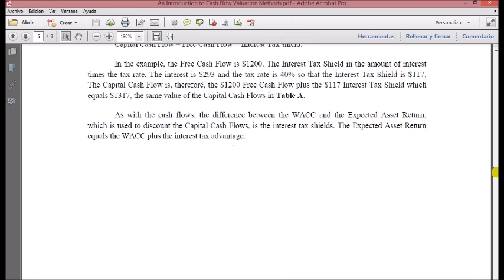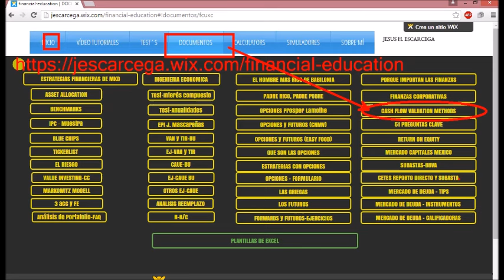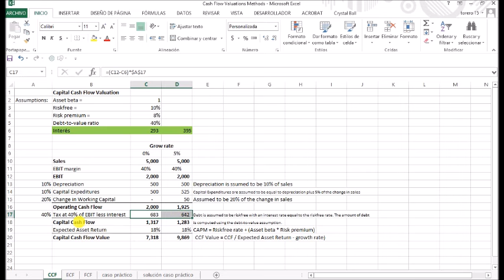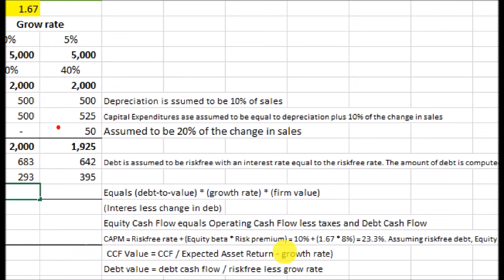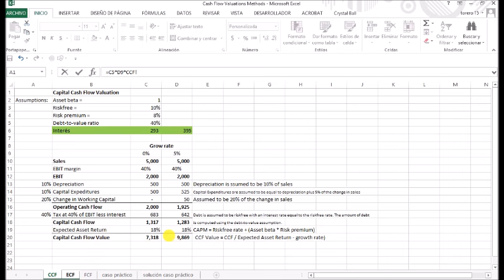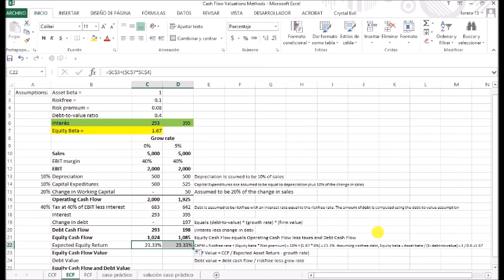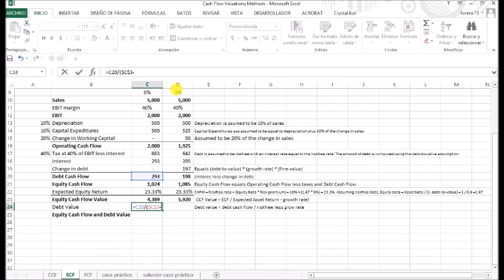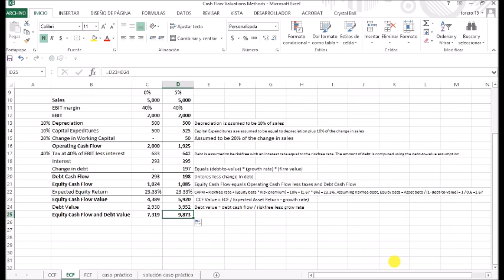Equity Cash Flow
An Introduction to Cash Flow Valuation Methods. Equity Cash Flow. Excel.